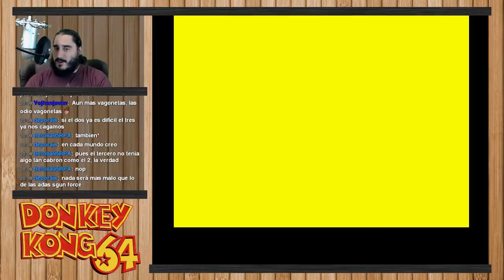Donkey Kong 64 [N64] | Parte 5 - Tiny Kong